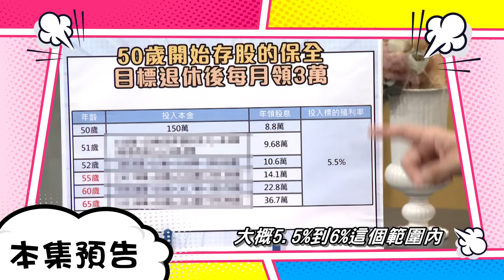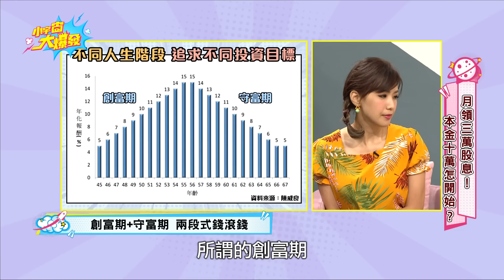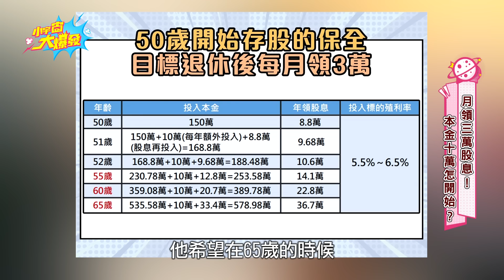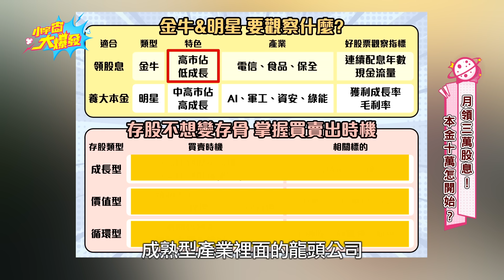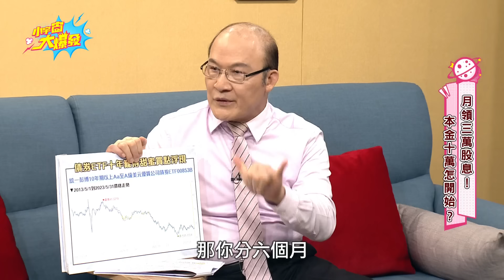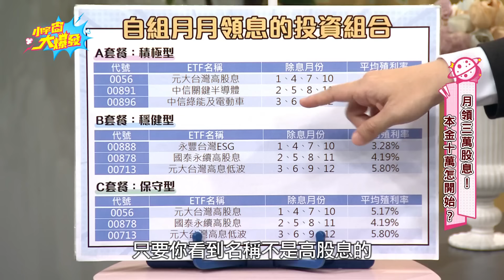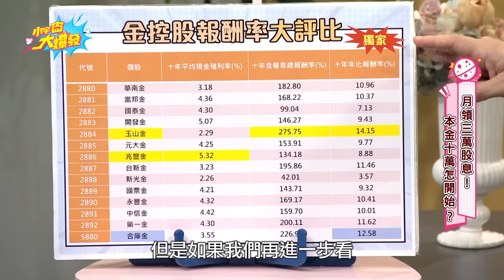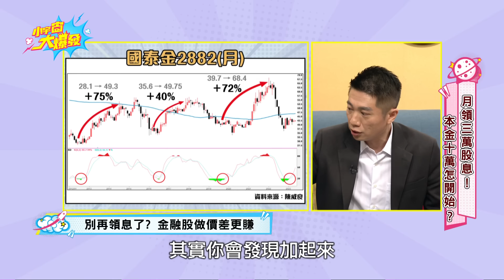50歲存股本金150萬 退休竟能月領3萬 20230615 陳威良 賴憲政【小宇宙大爆發】@ccstock888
00:00 開場
02:32 多存本金很重要
04:35 如何存到1200萬
07:15 月領3萬這樣做
11:29 選對存股時機賺更多
14:25 月存1萬領多少
17:47 ETF組合報酬破10%
22:34 金融股賺價差更好?